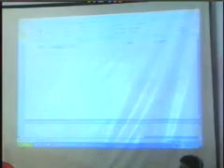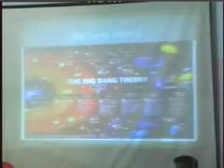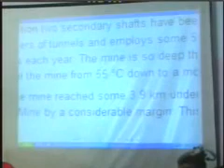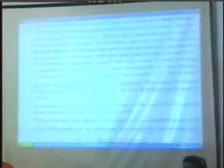Is quran God words? debate with Atheists 17